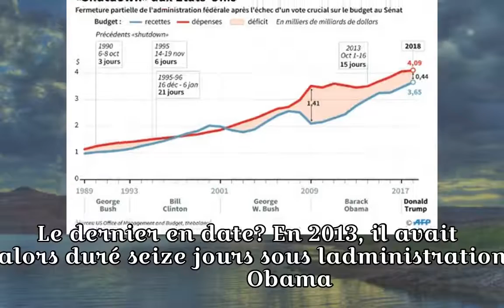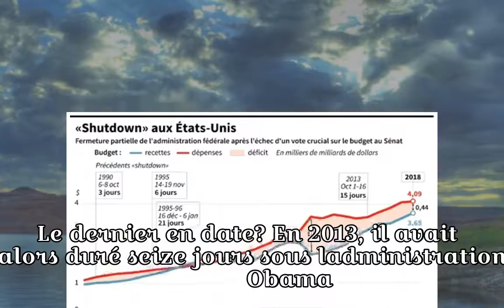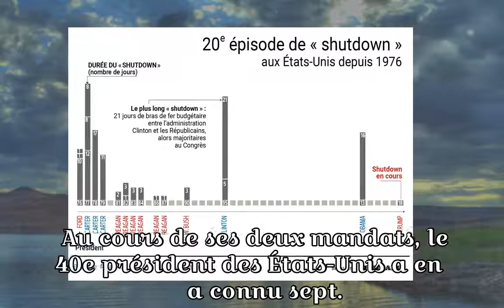Vingt «shutdowns» ont touché les États-Unis depuis 1976